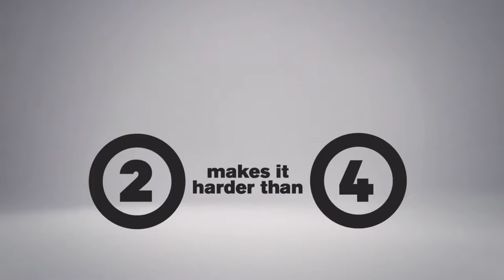2 makes it harder than 4, rowing - Digital